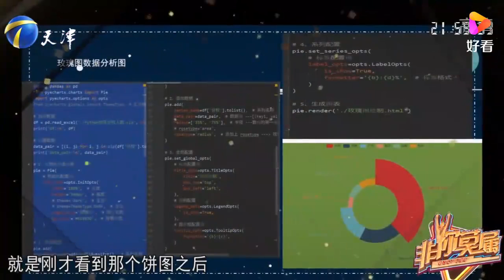小伙前来求职，讲述工作经历，大卫 你对自己认知不太清晰丨非你